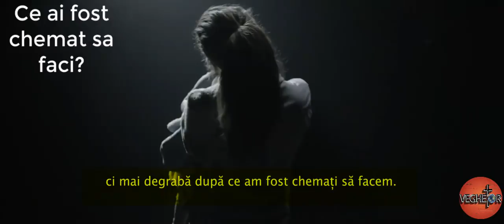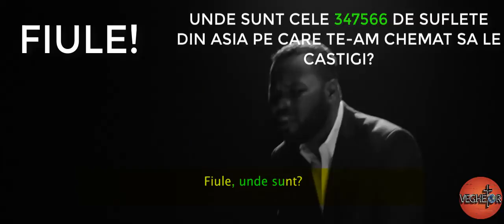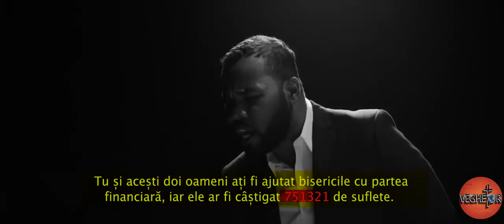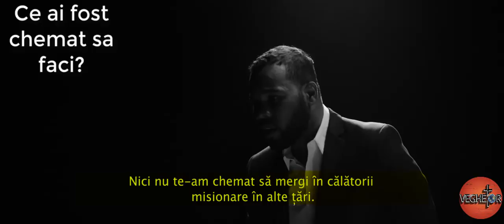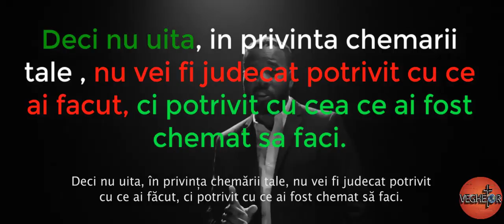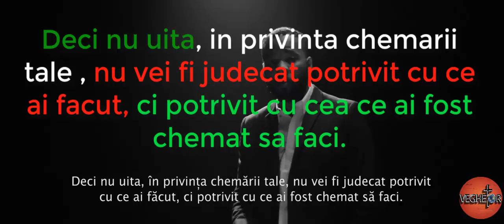Cel mai socant!! Care este chemarea ta.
Apocalipsa 22
12. "Iata, Eu vin curand; si rasplata Mea este cu Mine, ca sa dau fiecaruia dupa fapta lui.
13. Eu sunt Alfa si Omega, Cel Dintai si Cel de pe Urma, Inceputul si Sfarsitul."
14. Ferice de cei ce isi spala hainele, ca sa aiba drept la pomul vietii si sa intre pe porti in cetate!
15. Afara sunt cainii, vrajitorii, curvarii, ucigasii, inchinatorii la idoli si oricine iubeste minciuna si traieste in minciuna!